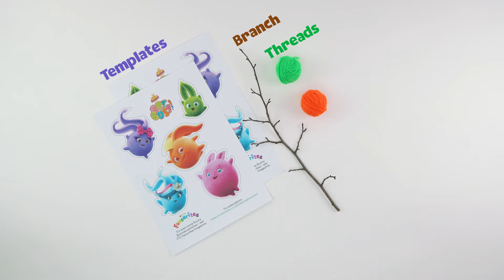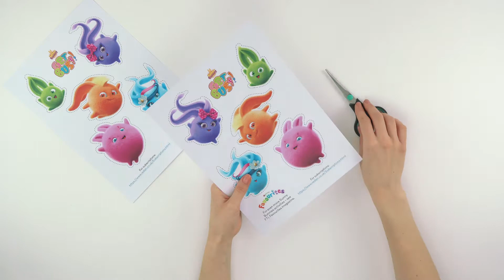Sunny Bunnies Get Busy! How To Make A Twiggy Mobile.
Get more Sunny Bunnies activities in the Fun To Learn Favourites magazine, available in store, online and on subscription